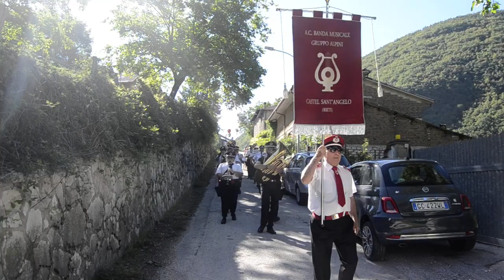Juan José MALGARINI